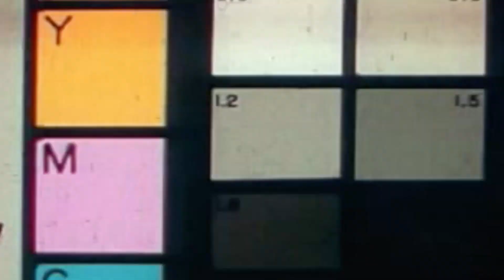Nightwish - Nemo (guitar cover w/ go pro cam)